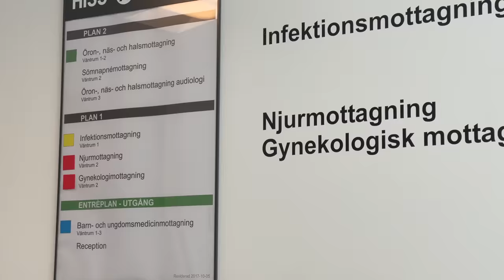JAG SKA VARA ÄRLIG... VLOGG